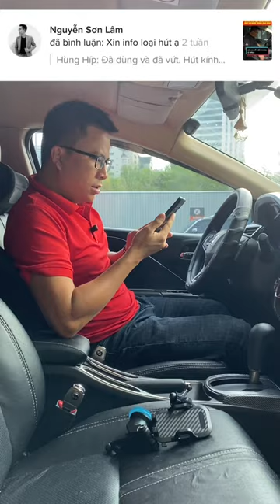Kẹp điện thoại hút kính siêu chắc chắn ?